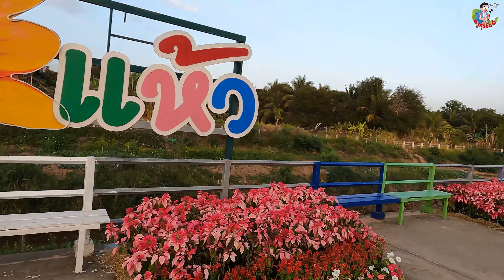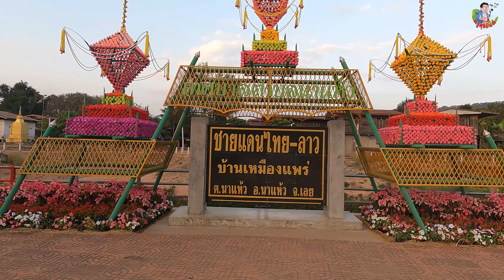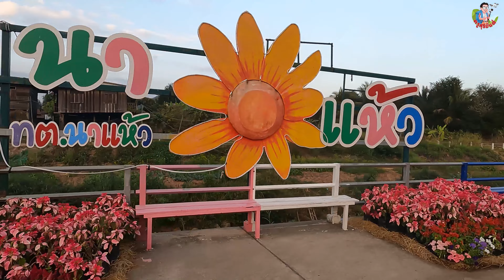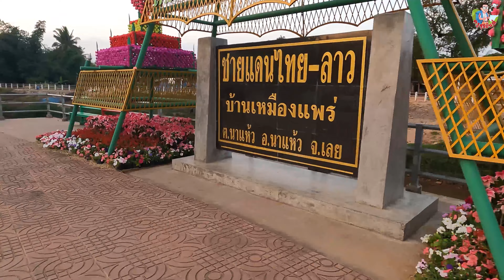ไทย-ลาว สิบก้าวกะฮอด